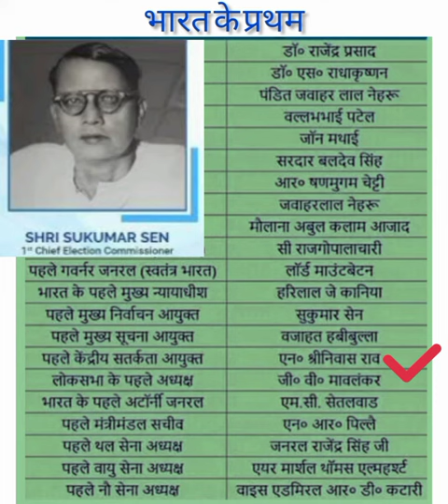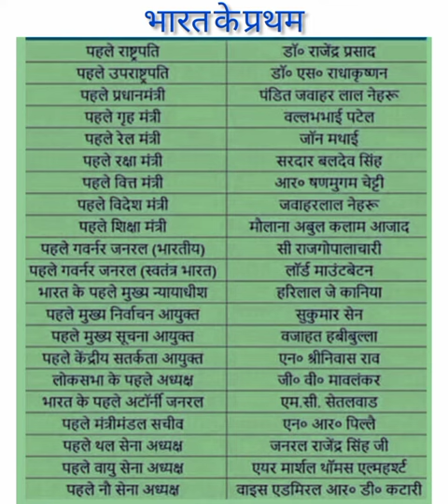First In India Gk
first in india male gk tricks
general knowledge questions and answers india
india gk video
 india gk youtube
india gk youtube channel
india quiz youtube
first in india list
first in india in hindi
bharat me pratham vyakti
first in india gk question
gk india
Prime Minister Of India
Book And Writer || B..
River Side  Cities In I...

links